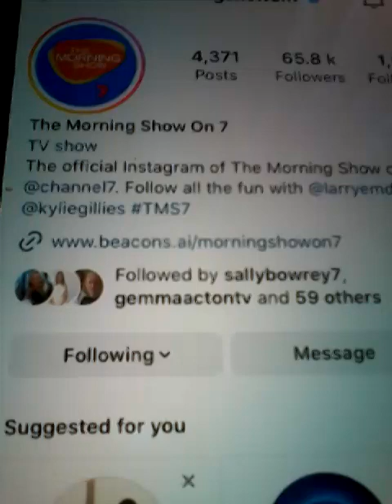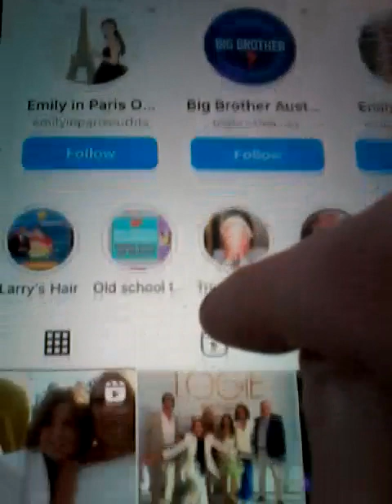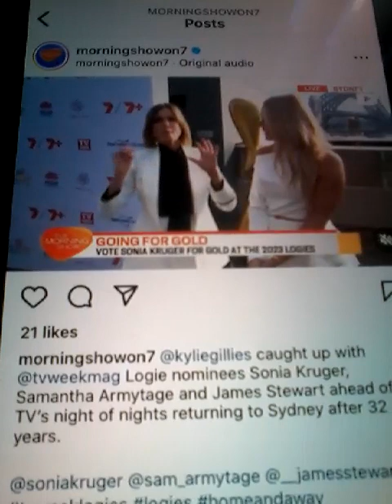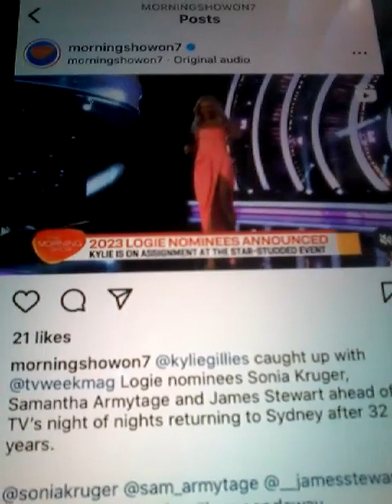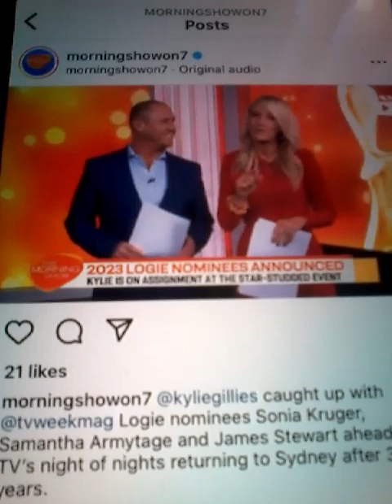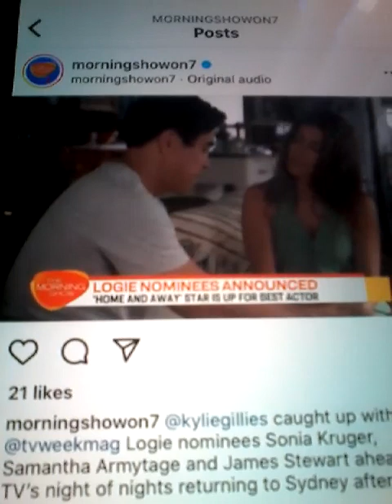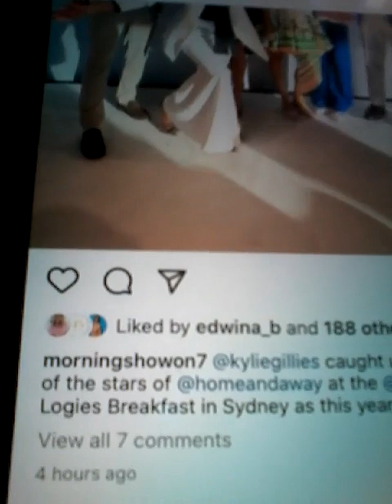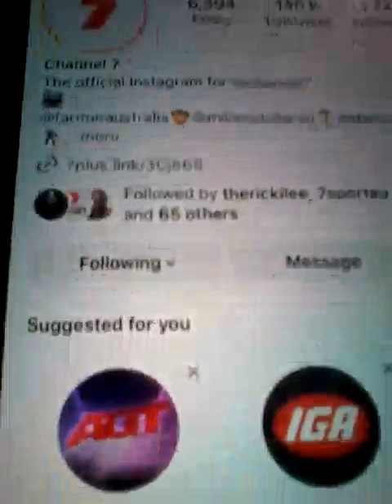@@2023 TV WEEK LOGIE AWARDS NOMINATIONS CLIPS MORNING SHOW CLIPS ON INSTAGRAM NEWEST POST 2023